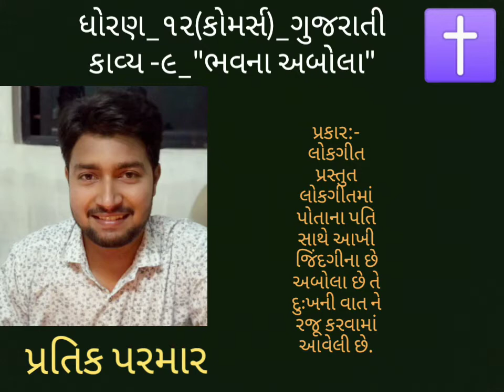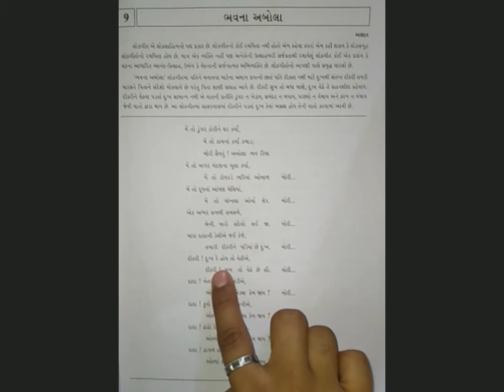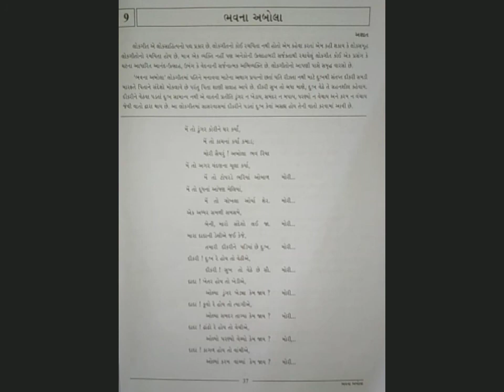ધોરણ -૧૨(કોમર્સ)_ગુજરાતી_કાવ્ય -૯_"ભવના અબોલા"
કાવ્ય -૯_ "ભવના અબોલા"
 લોકગીત માં દીકરીના દુઃખની વાત..ને આલેખવામાં આવી છે..